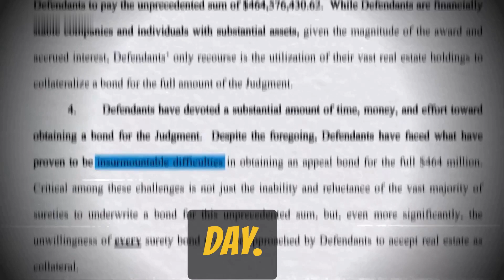Trump about to Pay His $454M Penalty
Donald Trump faces a staggering $500 million in legal penalties from a New York civil-fraud trial, with amounts increasing daily.

january 6 donald trump
donald trump news today
trump bond,death penalty
trump penalty,trump legal issues
trump indictments
donald trump jr.
donald trump 2024
donald trump bond
donald trump death
donald trump
trump
donald trump 2024
trump 2024
donald trump latest news
trump news
trump georgia case
donald trump news
trump case
trump bond
georgia trump case
president trump
donal trump
donald trump business
trump legal news
fulton county trump case
trump election case
former president donald trump
trump legal troubles
2024 election
trump georgia
georgia case trump
georgia judge trump case
donald trump 2024
trump challenges $454m penalty
inside trump's negotiation plan after $454m court order
donald trump penalty
the national for feb 16 2024
trump 2024
trump's move after $454m court ruling: negotiation details
2024 us presidential
negotiating after $454m ruling: trump's strategy unveiled
trump's $454 million payment: negotiation strategy revealed
penaltys
civil fraud penalty
february 16 2024
appeal $454m civil fraud judgment
donald trump
trump bond
trump civil fraud
trump civil fraud case
trump civil fraud trial
trump
civil fraud trial
donald trump civil fraud case
civil fraud case donald trump
trump election case
post a bond covering the civil fraud case
trump civil trial
civil fraud case trump
trump new york civil fraud case
fraud penalty
civil fraud penalty
trump 454 million bond
donald trump 464 million bond
trump 464 million bond
trump nyc civil trial
donald trump
trump 2024
donald trump 2024
trump